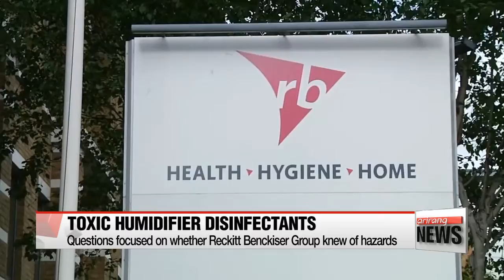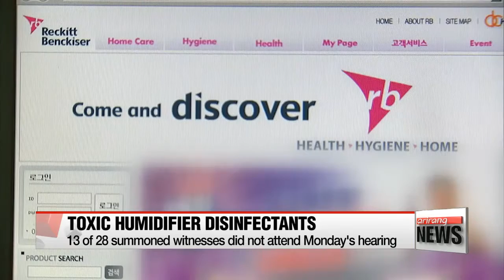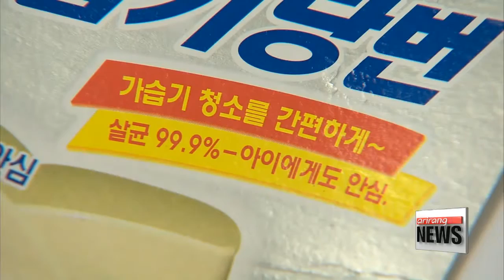National Assembly holds hearing on deadly humidifier disinfectants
가습기특위 청문회 첫날…옥시본사 사고책임ㆍ비협조 질타
  Lawmakers have opened a hearing to find out who's responsible in a case of disinfectants used in humidifiers... that proved toxic and led to the deaths of more than a hundred people.
More than a dozen witnesses, however, failed to show up for the first day of questioning.
Kim Ji-yeon has the full story.
  On the first day of the hearings Monday, National Assembly lawmakers grilled witnesses related to the toxic disinfectants' production and distribution.
Their questions were focused on whether British consumer goods company Reckitt Benckiser... were aware of experiments indicating the disinfectants' hazardous elements when it acquired the Oxy unit in 2001.
  Lawmaker Lee Man-hee  from the ruling Saenuri Party argued that the group should be held responsible for discontinuing experiments originally conducted by Oxy before the buyout -- despite the former Oxy CEO having asked that they be passed on to the British company.
  Another lawmaker Hong Ihk-pyo  from the main opposition Minjoo Party of Korea expressed regrets that out of the 28 witnesses summoned for the case... 13 of them, including former Oxy CEO Gaurav Jain , did not attend the hearing.
Lawmakers including the Saenuri Party's Ha Tae-keung  criticized the lack of cooperation from the British authorities, who have said the case is not a matter for government involvement.

  The head of Oxy Reckitt Benckiser, Ataur Rashid Safdar, who did participate in the hearing,... apologized to the people hurt by its products and their families. But he added the company was following local guidelines and regulations at the time,... noting the PHMG or polyhexamethylene guanidine was not then categorized as a hazardous substance.
Safdar acknowledged that later research showed Oxy's products may have caused direct harm to the human body... and added that he was not aware of the product's "child-safe mark" which was placed without prior testing.
  The next National Assembly hearing on the case is to include testimony from senior officials from the country's top distributors including Emart, Lotte Mart and Homeplus.
The humidifier disinfectant case came to light after four pregnant women died of unknown lung problems in 2011... which led to an investigation that confirmed a connection between more than a hundred deaths from lung problems... and the chemicals used to clean household humidifiers.